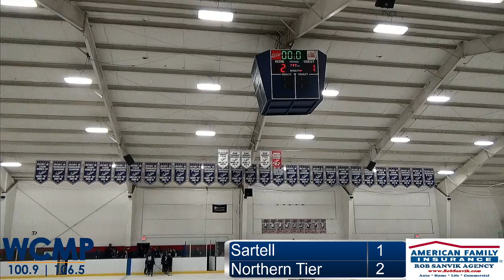North Tier Stars vs Sartell/Sauk Rapids Stormin' Sabres